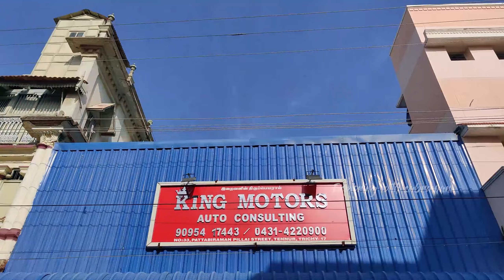Buy Second Hand Bikes|Cheap & Best used bike Market in Trichy |10000 rsமுதல்|king Motors|Xploring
Hey Guys,
 second hand bike market,It is located in trichy,starting from 10000rs,cheap & Best used bike market in trichy.lot of bike shops are there,in this video i revieved one shop,which has more number of bikes,Hope u all like this video.video pudicha like ,share,subscribe.

33, 17, Pattabiraman Salai, Tennur, Tiruchirappalli, Tamil Nadu 620017

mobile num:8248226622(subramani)